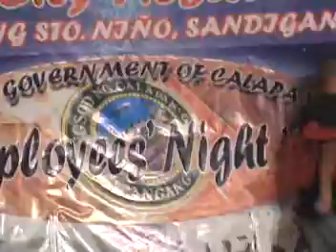AKSYON AGAD- City Hall Night ( Calapan City )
Part of the Nightly Christmas Presentation, a traditon that Mayor Doy Leachon is sustaining in his term